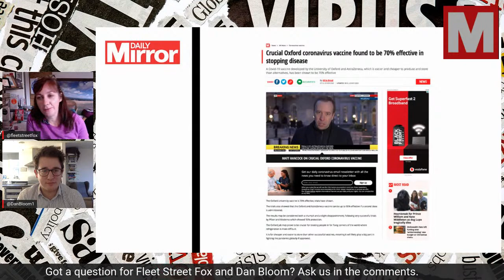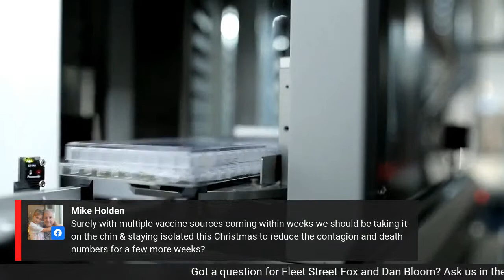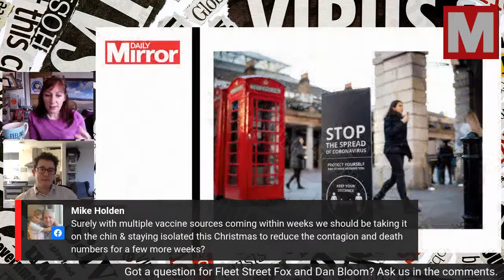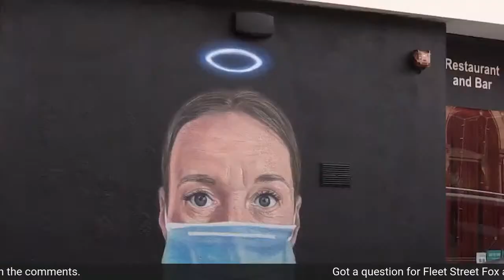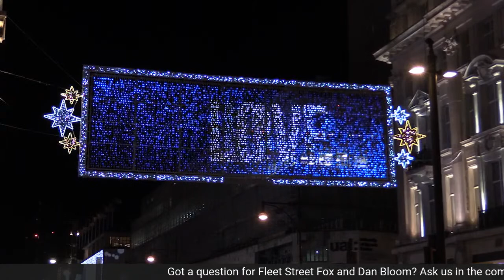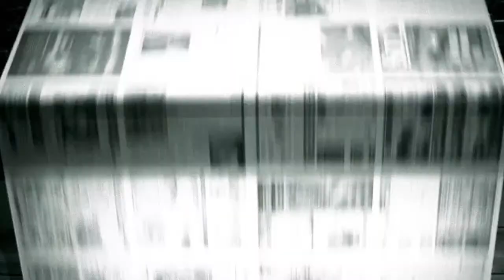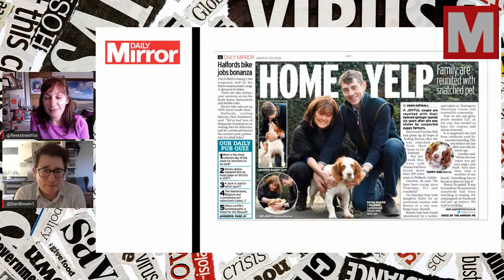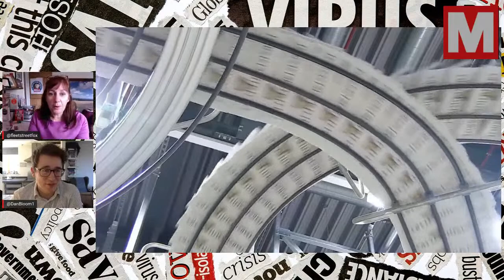The News Agenda Explained: The Oxford vaccine and the return to tiers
The Oxford vaccine and the return to tiers: Welcome to The News Agenda Explained with Fleet Street Fox and Dan Bloom, where we discuss the big stories of the day. Got a question? Ask us below.